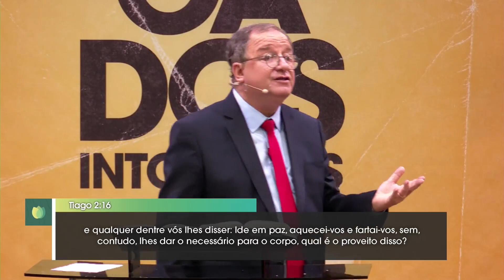CRIATURA DE DEUS OU FILHO DE DEUS? | Escola Bíblica | Rev. Arival Dias Casimiro | IPP